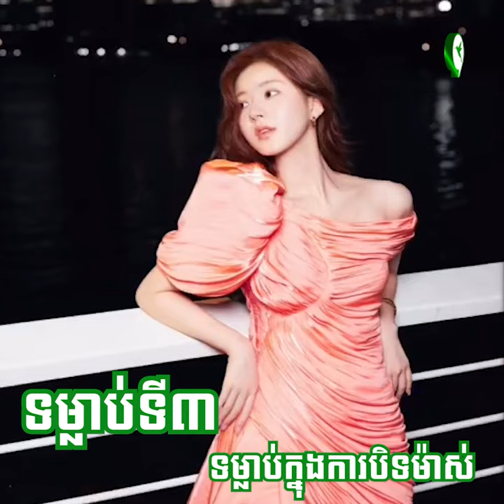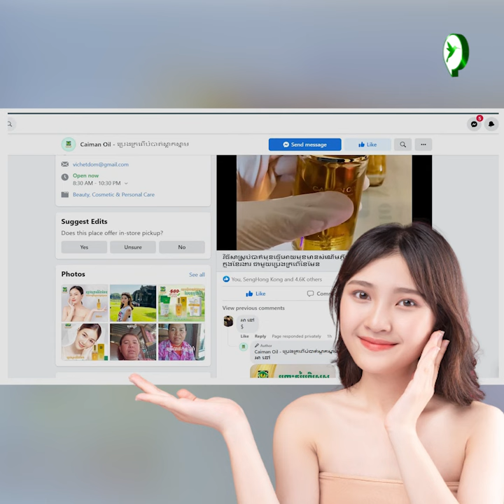គន្លឹះថែស្បែកមុខរបស់ តារាល្បី Zhao Lusi ត្រឹម៣តែជំហ៊ាន ស្បែកម៉ដ្ឋខៃ